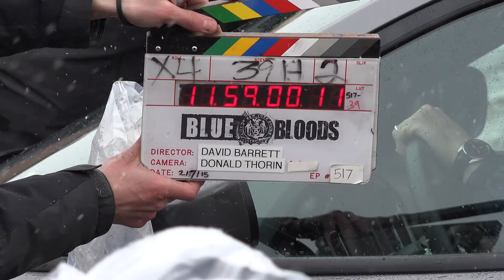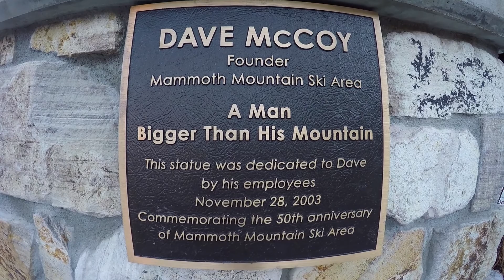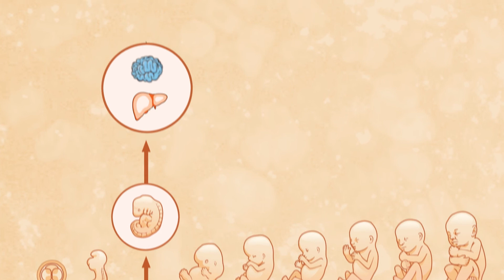Anti-Aging with fetal stem cell therapy | The God Cells